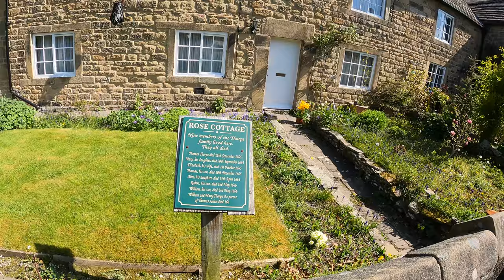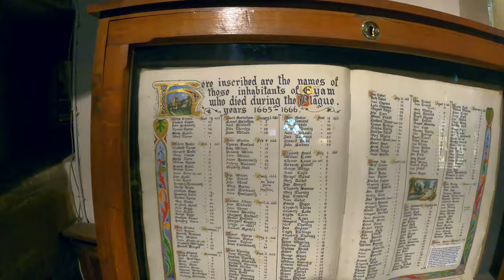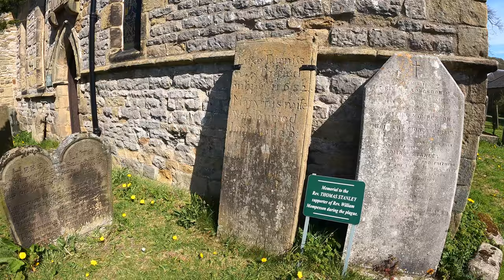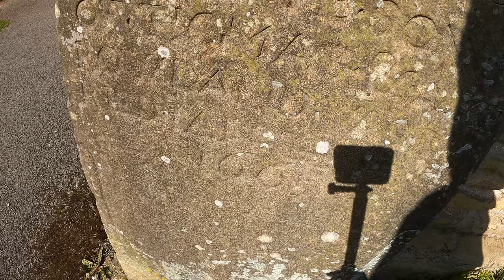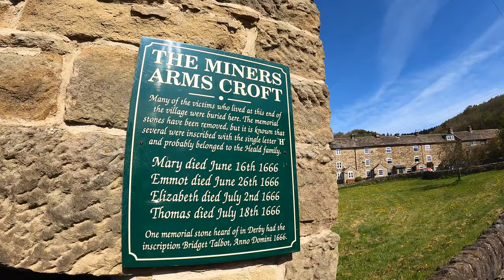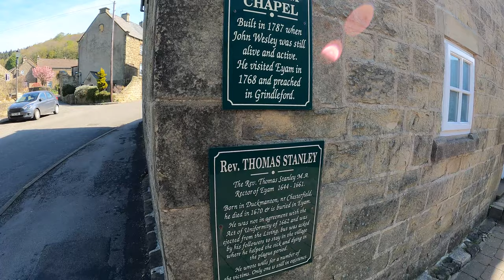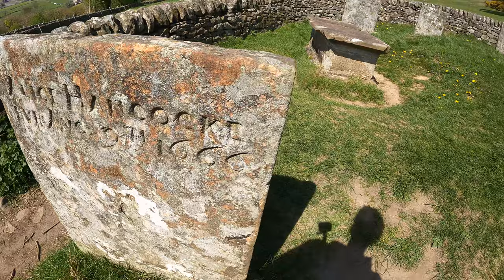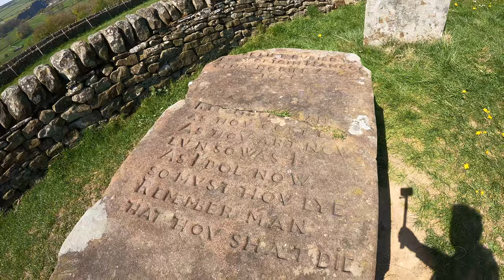Plague Victim Graves Scattered All Over This Village | Eyam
The history of the plague in the village began in 1665 when a flea-infested bundle of cloth arrived from London for Alexander Hadfield, the local tailor. Within a week his assistant George Viccars, noticing the bundle was damp, had opened it up. Before long he was dead and more began dying in the household soon after.

As the disease spread, the villagers turned for leadership to their rector, the Reverend William Mompesson, and the ejected Puritan minister Thomas Stanley. They introduced a number of precautions to slow the spread of the illness from May 1666. The measures included the arrangement that families were to bury their own dead and relocation of church services to the natural amphitheatre of Cucklett Delph, allowing villagers to separate themselves and so reducing the risk of infection. Perhaps the best-known decision was to quarantine the entire village to prevent further spread of the disease. Merchants from surrounding villages sent supplies that they would leave on marked rocks; the villagers then made holes there which they would fill with vinegar to disinfect the money left as payment.

The plague ran its course over 14 months and one account states that it killed at least 260 villagers, with only 83 surviving out of a population of 350. That figure has been challenged, with alternative figures of 430 survivors from a population of around 800 being given. The church in Eyam has a record of 273 individuals who were victims of the plague.

Survival among those affected appeared random, as many who remained alive had close contact with those who died but never caught the disease. For example, Elizabeth Hancock was uninfected despite burying six children and her husband in eight days. The graves are known as the Riley graves after the farm where they lived. The unofficial village gravedigger, Marshall Howe, also survived, despite handling many infected bodies.